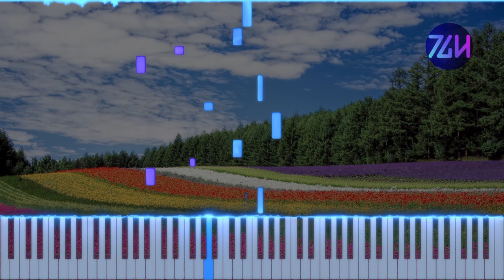PIKASONIC (ft. Felt) - ColorCode-F | Piano Tutorial + Sheet Music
This is one of my favorite arrangements. It's super fun to play despite being a bit challenging.

Round 2 of refreshing old songs. Decided that everything that wasn't a piano tutorial format would be updated. Switching to using FL and Pianoteq for better audio quality.

🏅CREDITS
Original song by PIKASONIC (@PIKASONIC)
Vocals and lyrics by Felt (@FeltChannel)
Arranged by Theguyhere
Background image by DeltaWorks on Pixabay

🎥EQUIPMENT & SOFTWARE
Video editor: Davinci Resolve 18
DAW: FL Studio 21
Piano VST: Pianoteq 8 Stage
Piano roll generator: SeeMusic
Vector graphics editor: Inkscape
Music notation software: Musescore 4